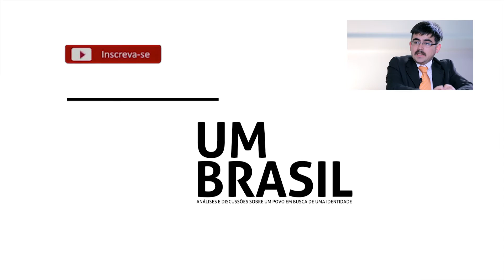“Democracia se aprende na prática”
Pablo Valenzuela discute os desafios da consolidação da democracia na América Latina nesta entrevista ao UM BRASIL, mediada por Humberto Dantas.

Mestre em Ciência Política e pesquisador da corporação Latinobarometro em Santiago, Valenzuela sustenta que o cidadão precisa sentir-se participante do processo democrático e enxergar que pode, sim, influir nas decisões políticas.

O vídeo integra a série de entrevistas gravadas durante a 2ª Semana da Democracia em setembro de 2016 na cidade de Curitiba. Uma parceria da plataforma UM BRASIL com o Instituto Atuação.